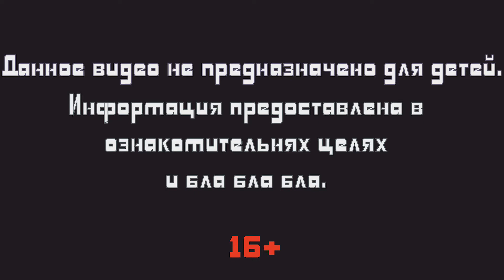Studio Series 86-03 BLURR. Transformers The Move 1986 обзор!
Обзор на фигурку  Studio Series deluxe class 86-03 BLURR.
0:00 - приветики
0:40 - альтмод, коробас, 90е
2:49 - аксессуары
3:13 - скейл альтмод
3:36 - трансормация
4:46 - робомод
6:30 - скейл робомод
6:51 - итоги и подписку оформи